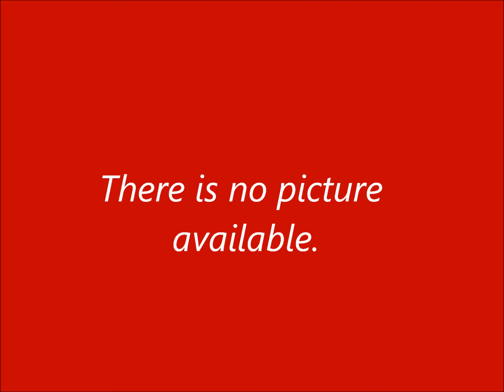Army JROTC Part 2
This is part 2 of my first video! Sorry if I offended anyone with this video by showing your picture without your permission. I apologize for it. All I was trying to do was show our JROTC Program since we don't really have any videos about program. Our school's band has more videos on here than we do. Sorry about posting this. This is for the 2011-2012 school year.